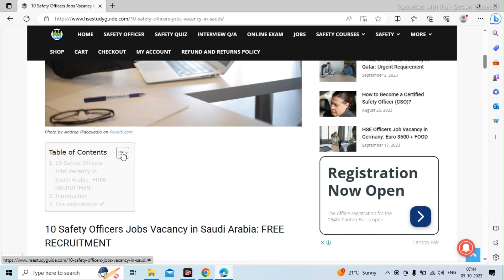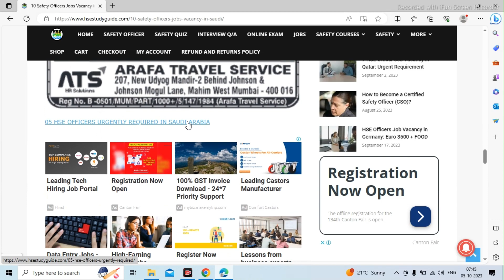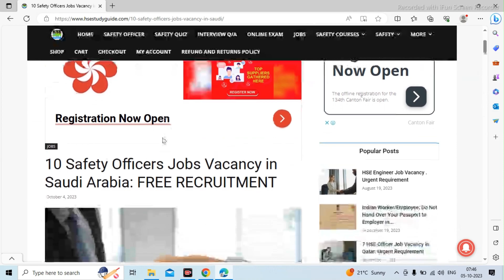10 Safety Officer Urgently Required In Saudi Arabia: Free Recruitment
This video is about 10 Safety Officer Urgently Required In Saudi Arabia: Free Recruitment  @hsestudyguide